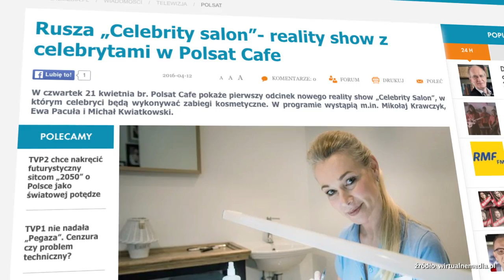Tamara Arciuch odchodzi z "M jak miłość"?! - Flesz Filmowy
W sieci pojawiły się pogłoski o rzekomym odejściu Tamary Arciuch z serialu "M jak miłość". "Celebrity Salon" - nowe reality show w Polsat Cafe już 21 kwietnia.